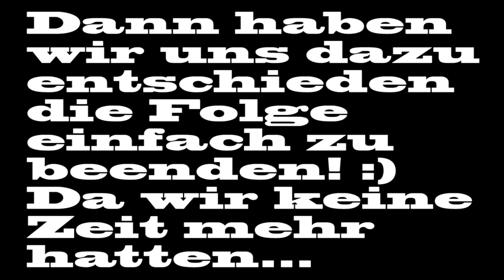Quaro III #7  Diamanten wo seit ihr?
▼          ☺Gerne einfach hier aufklappen☺          ▼

Hier könnt ihr mich verfolgen! :D

Und hier geht's zu allen Teams im Projekt! :)